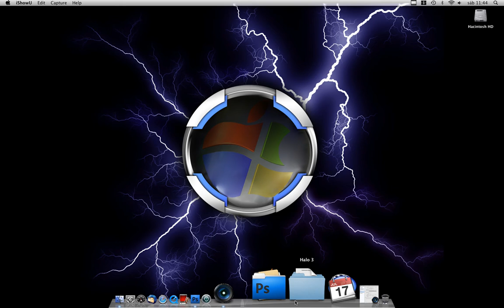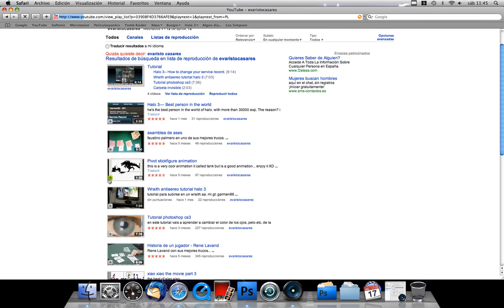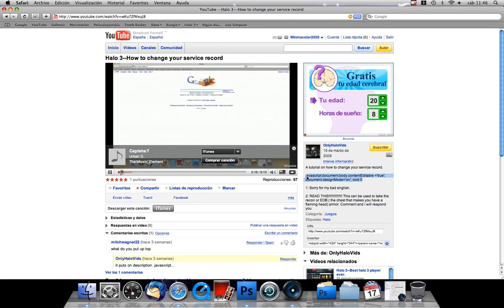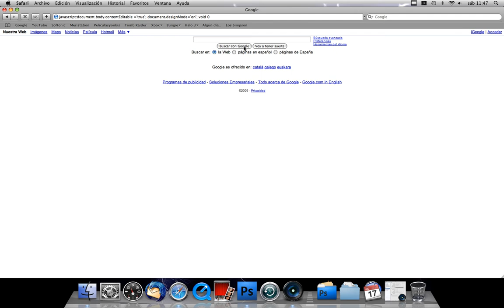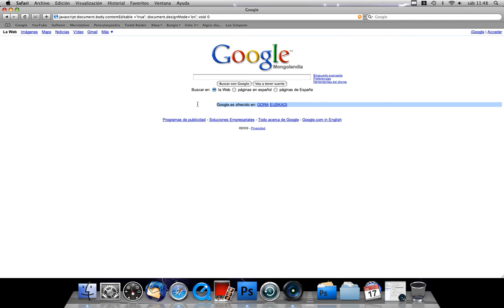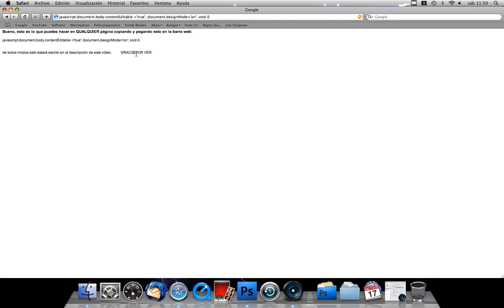Tutorial MACINTOSH -- Cambiar de contenido de qualquier pagina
tutorial fácil y sencillo.